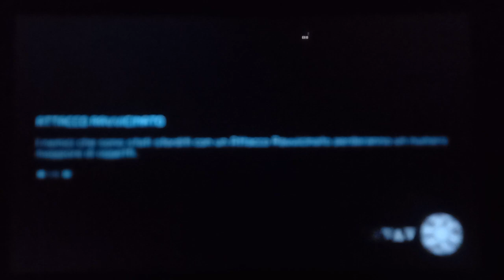7:49 Artaria (e-tank)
Insane
Also got a 2:23 charge lol